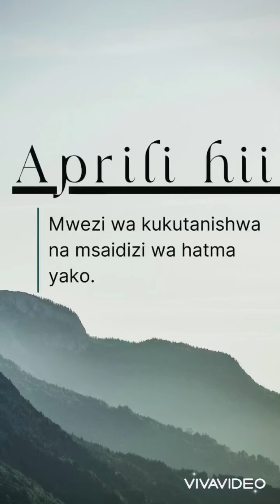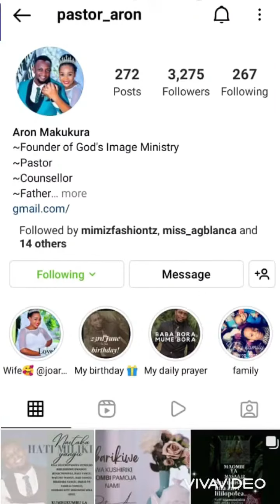Utabiri juu ya mwezi wa nne by Pastor Aron. pastor gospel prophecy #2022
Huu ni mwaka wa mabadiliko, kila nyanja itapata mabadiliko, kama kama ambavyo mabadiliko yanavyoonekana kwenye siasa, mataifani, ndivyo mabadiliko yatakavyo kuwepo kwenye muziki, kanisani, kwenye familia yako, kwenye uchumi na kwenye kila mahali, unamuhitaji Bwana ili mabadiliko haya yasilete madhara kwako, yaani kama ni mazuri Mungu akufungue ufahamu ili uweze kuyatumia, na kama mabaya yakupitie mbalia..
Na mwezi huu wa nne katika mwaka wa mabadiliko ni mwezi wa kukutanishwa na msaidizi wa kukufikisha kwenye hatma yako. Hivyo tukazane ili tukutane nao.

Pastor Aron | God’s Image Ministry
@pastor Aron Makukura